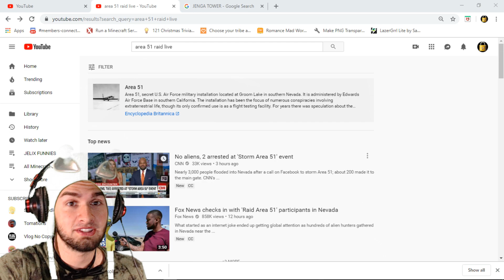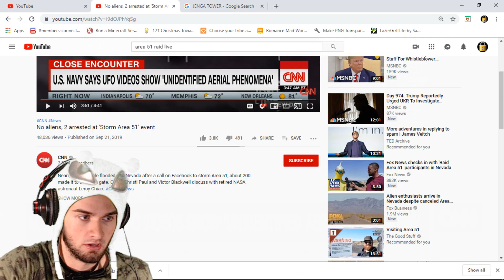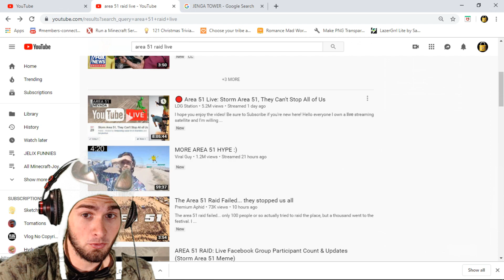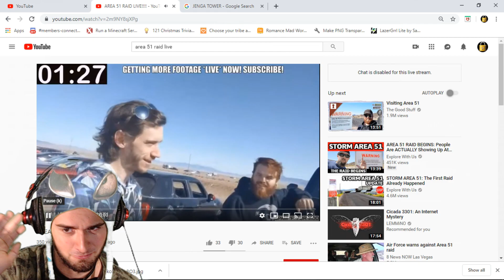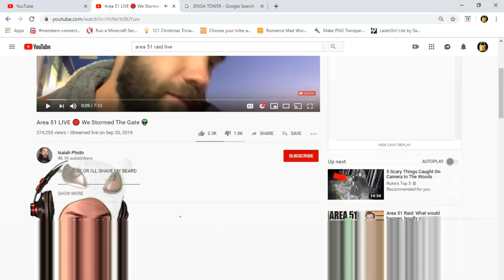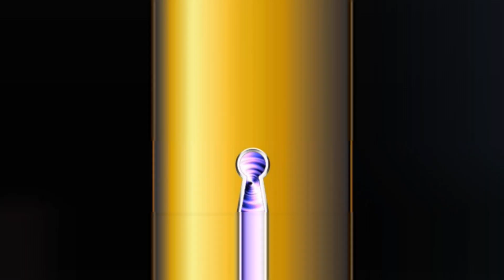THE GOVERNMENT CORRUPTED THIS VIDEO!!!|THE SEARCH FOR STRANGE;Part4;Recording Randomness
GOVERNMENT COVER UP OF WHAT REALLY HAPPEND AT AREA 51...